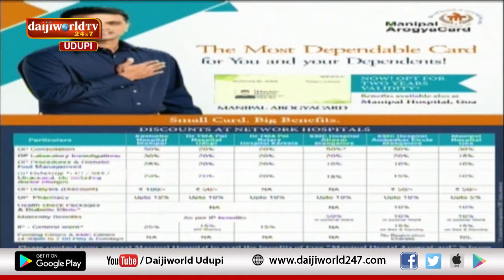Kasturba Hospital, Manipal | Arogya Chintana 2019-20 | Episode 10 | Mohan Shetty & Krishnaprsad B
Talk on Manipal Arogya Card 2019 by Mohan Shetty & Krishnaprsad B S